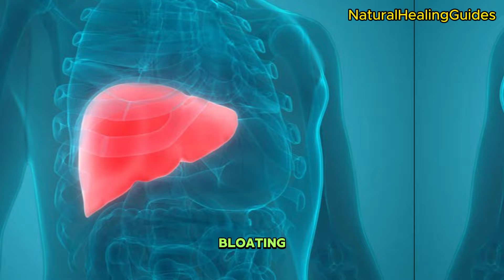Amazing Health Benefits Of Turmeric Tea: Boost Your (Health with Turmeric)! ✨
Amazing Health Benefits Of Turmeric Tea: Boost Your (Health with Turmeric)! Unlocking Turmeric's Power: Health Benefits of Turmeric Tea

In this video, we will be discussing the amazing health benefits of turmeric tea and how it can help boost your overall health. Turmeric is a powerful antioxidant and anti-inflammatory spice that has been used for centuries in traditional medicine.
By incorporating turmeric tea into your daily routine, you can improve digestion, enhance immune function, reduce inflammation, and even support healthy weight management.
Join us as we explore the secrets of turmeric's power and how you can unlock its benefits through a simple and delicious cup of turmeric tea.

🌟🌿 Need To Stay Healthy? We've Got You Covered!
🏆 Most Recommended Turmeric Supplements For Healthy Living
✅ Best Turmeric Supplements
✅ Best Turmeric Teas